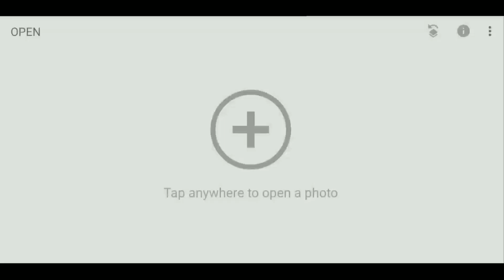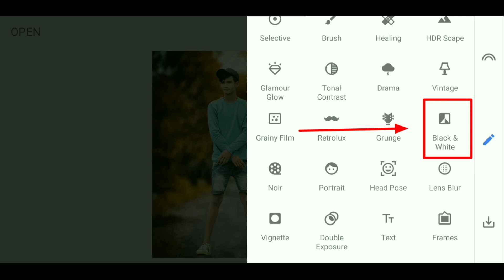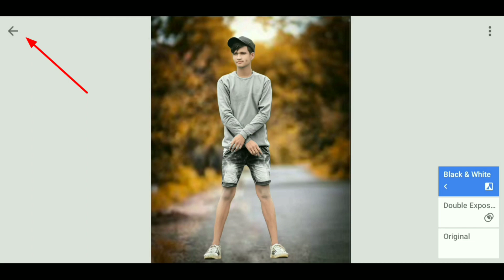Snapseed Moody Orange Effect | Snapseed Photo Editing -[Niraj Editz]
So guys, hope ye video apko bohot helpful rhihogi to enjoy kro sabh aur video like krna mat bhulna guys. Aur dosto me bhi share krna...

Comment kar k bataiye kaisa laga???

Best photoshop app for iPhone,
Online photo editor app for android,
Online photo editor app for iPhone,
Online photo editor hd lightroom,
Best photoshop picsart photo studio android,